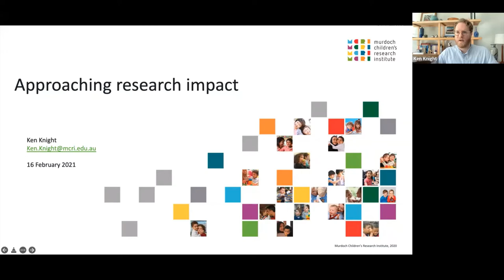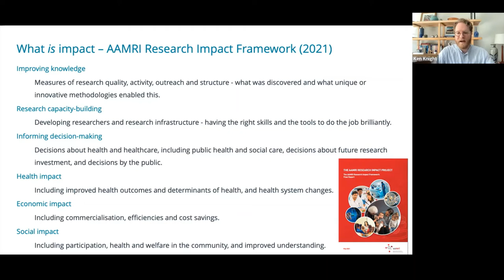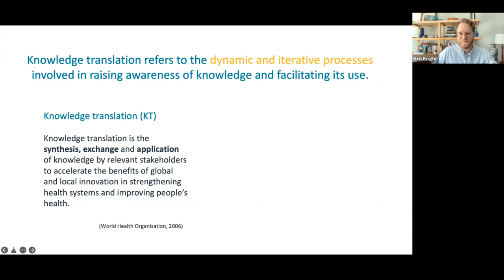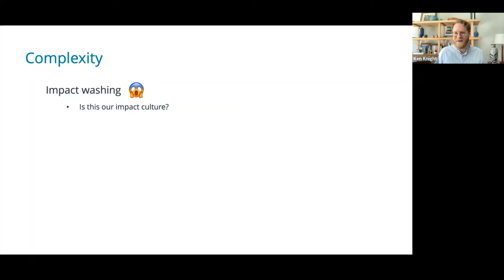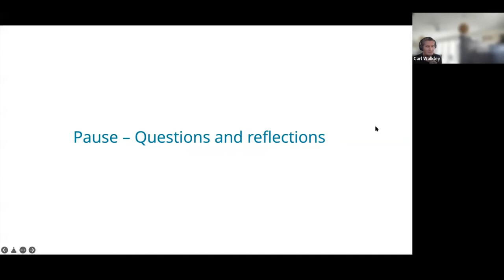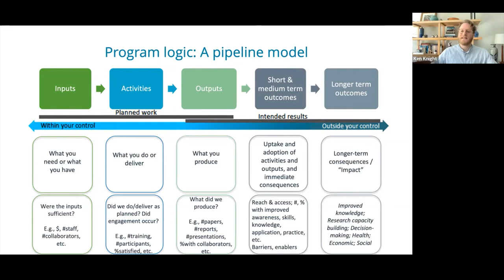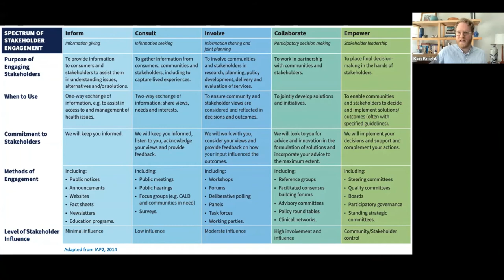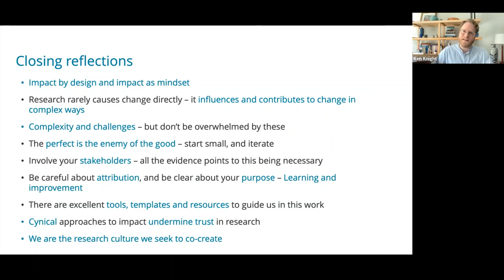Approaching research impact w/ Ken Knight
Join Ken Knight (Research Impact Manager at the Murdoch Children's Research Institute) as he takes us through a webinar on research translation and impact.

In this webinar, Ken provides an overview of what research impact is, defines the "key ingredients for impact" and illustrates some of the complexities associated with the assessment of research impact - including 'impact washing'. This webinar is perfect for researchers of all levels and speaks to the core of all scientific endeavours, ultimately reflecting on the fundamental question all researchers should be asking themselves  - that being "what impact am I looking to make with my research?".